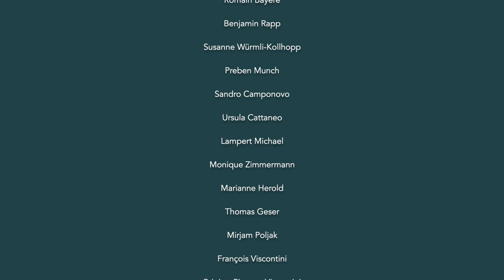#14 Adopting a dog in Mallorca. Meet Pino, my new border collie!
Meet Pino, the newest member of our team. He's a six months old border collie that I adopted from a shelter in thee nearby town in Mallorca.